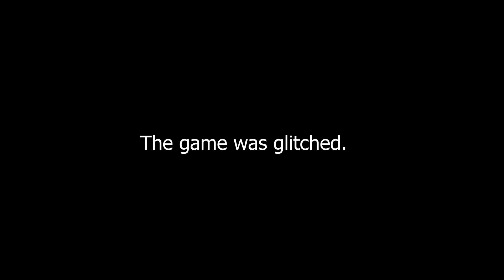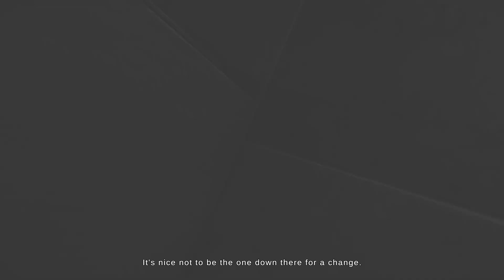The Mortuary Assistant | Let's Play | E2 - Blue Legs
In today’s video, the Quadiplahs continue their horrific journey into the realm of the possessed... and who better to lead the mission than LordNiffen? Join us as TheCanuckian and Deathonater argue over symbols, LordNiffen embalms bodies with plenty of moisturizer, and Roldie comments on how fucked we all are.